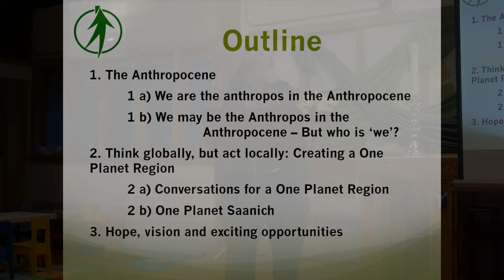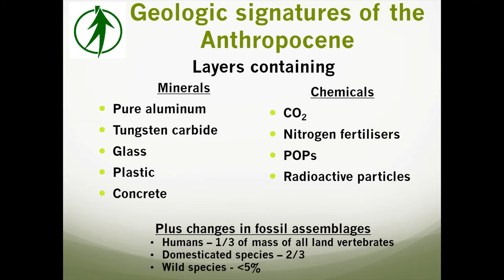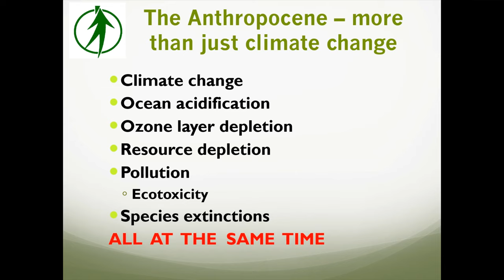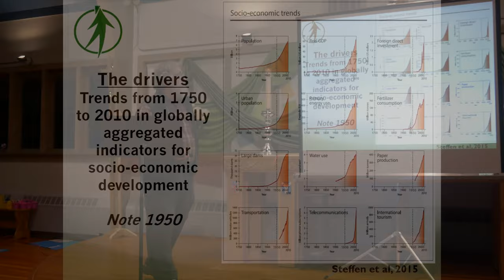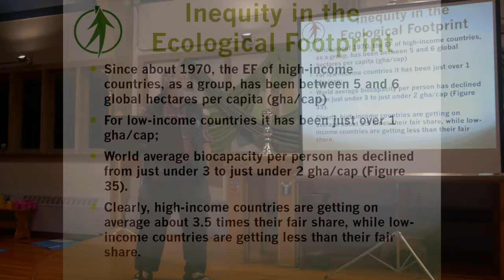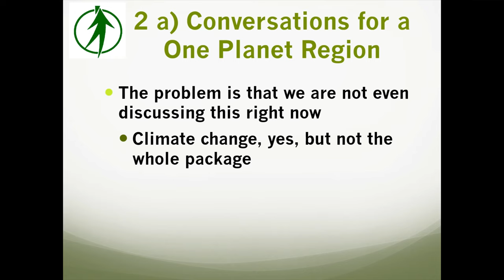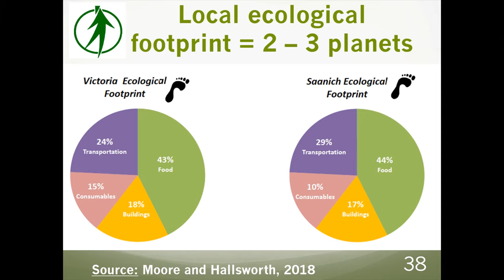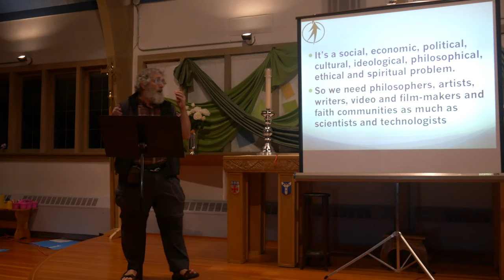Welcome to the Anthropocene - Dr TrevorHancock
Dr. Hancock begins by explaining the word “Anthropocene,” the term geologists now use to describe this current geological age, so named because the harmful ecological footprint of human beings has been so catastrophic that it will appear in the geological record.

The Anthropocene, Hancock explains, is about far more than just climate change. While detailing the salient scientific information underlying the term Anthropocene Hancock also helps us to see that not every human being shares equally in creating harm nor suffers equally from environmental harm. High-income countries such as Canada have been living as if there are three or four earths, not one. He then reminds us of the “think globally, act locally” notion and how this way of thinking is being implemented in the One Planet Living movement, most particularly in the ongoing experience of One Planet Saanich.

Though Dr. Hancock delivers challenging information about the ecological crisis his presentation is ultimately hopeful. Throughout, he conveys a conviction that we can make the changes that need to be made and that, indeed, faith communities are essential in helping us transition to sustainable living.